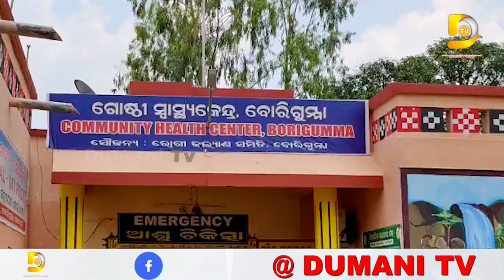ଏଇଠି ପୋତା ହୋଇଛି ନବଜାତ ଶିଶୁ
2022.All copyrights reserved with Dumani Tv.